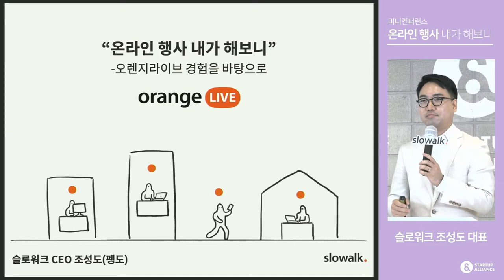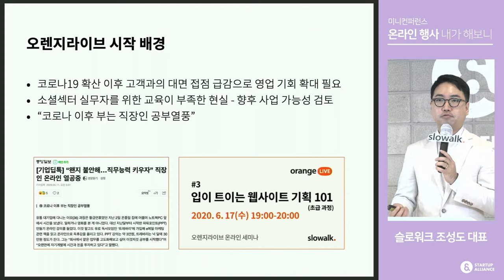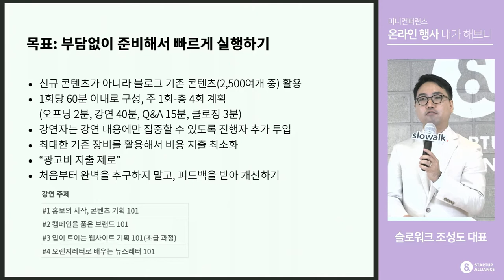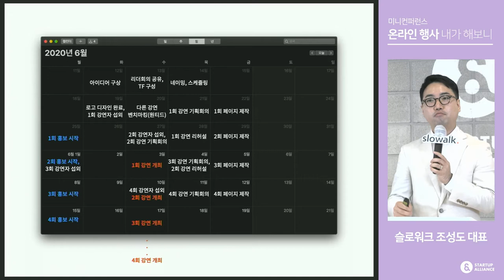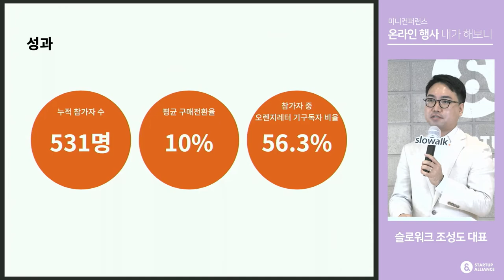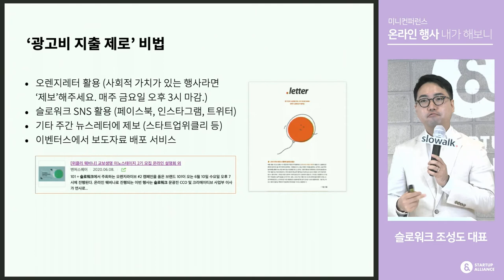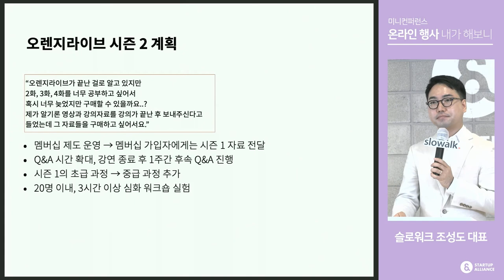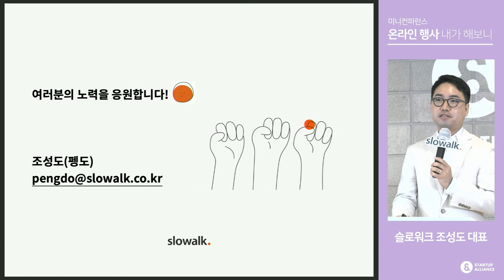[스타트업얼라이언스] 미니컨퍼런스_온라인 행사 내가 해보니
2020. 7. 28 미니컨퍼런스 - 온라인 행사 내가 해보니(원티드, 이벤터스, 슬로워크)

이번 미니컨퍼런스에서는 오프라인 행사가 어려워진 상황에서 빠르게 온라인으로 전환해 업계의 주목을 받는 스타트업 세 곳을 모시고 온라인 행사 및 운영 경험담을 들어봅니다!

1. 크리에이티브, 디자인, HR 등 다양한 카테고리로 'Wanted con'을 진행하며 탄탄한 기획력을 선보이는 원티드
2. 변화하는 환경에 맞춰 '이벤터스 웨비나' 플랫폼을 런칭, 누구나 쉽게 온라인 행사를 운영할 수 있도록 돕는 이벤터스
3. 내부가 지닌 역량을 온라인 행사 '오렌지라이브'로 외부에 공유하고, 행사의 시작과 끝을 디테일함으로 채우는 슬로워크

세 스타트업의 이야기를 미니컨퍼런스에서 만나보세요!